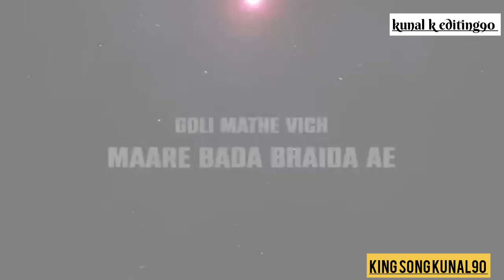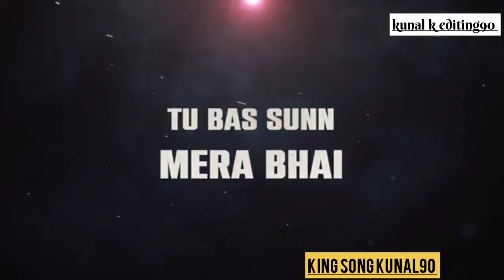chorin new Punjabi song mix kunal k editing90 Sidhu moosa wala @SidhuMooseWalaOfficial New Punjabi